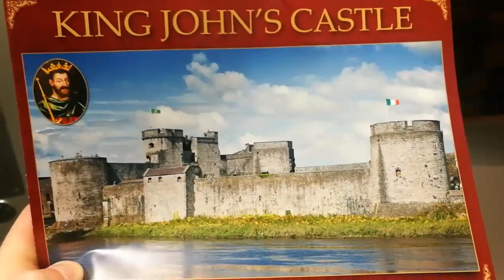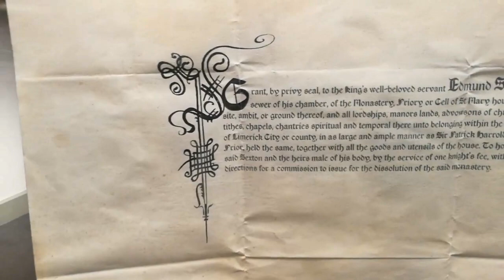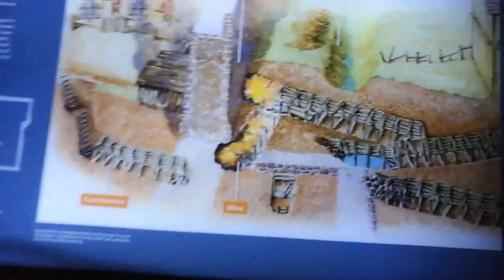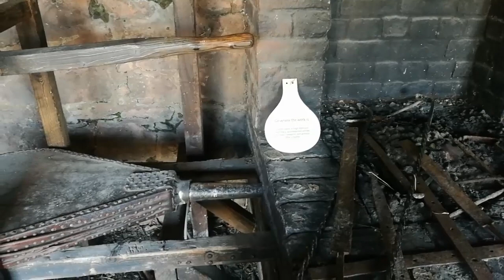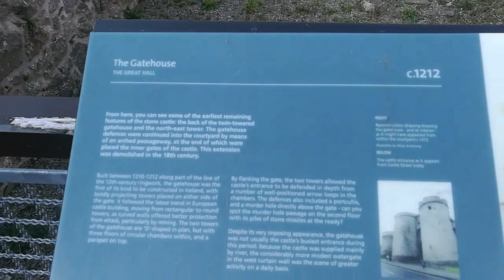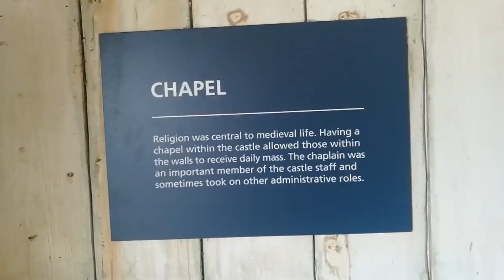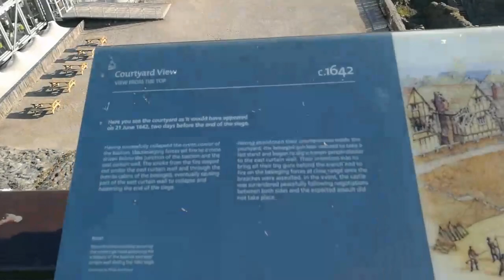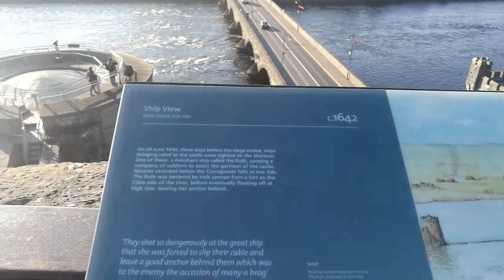--13th Century King John's Castle, Limerick Ireland --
With the arrival of the Anglo Norman to the area in 1172, King John asked for a castle to be constructed and was completed in 1210.

The castle was well located on the river shannon and protected Limerick from the the West Gaelic kingdoms. The city prospered under Norman rule for many centuries.

it became so wealthy that a mint was set up in Limerick. There are some examples of Pennies and half pennies in the museum section.

The city had two areas the English in one area and the Irish part of town in another.

In 1574 the Spanish Ambassador visited the city and stated it was one of the most beautiful cities in Europe.

Moving onto 1642 at the time of the Irish rebellion of 1641 the city walls were heavily damaged by the attacking Irish as the city was held by the Protestant English. The leader of the Irish was Garret Barry who had served in the 80 years war and the Irish Confederate wars. After the Battle of Liscarroll, a battle he lost he was discredited and took no further part in the war. He did in Limerick in 1647.

In the early 1900's excavation at the site found the early Viking settlement.

If you find yourself in Limerick it is a beautiful city and the castle is worth a visit. You can view the river Shannon from the turrets and the view is stunning.

Cheers

Silverlimey79